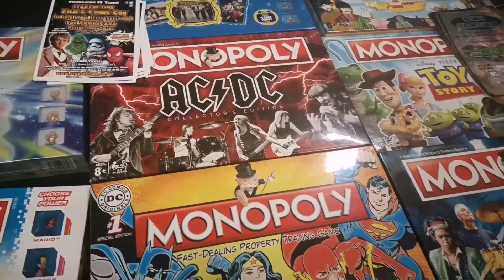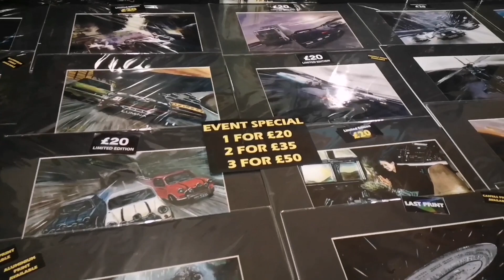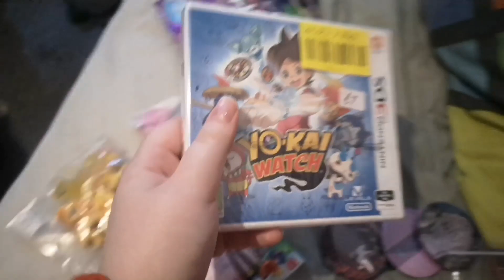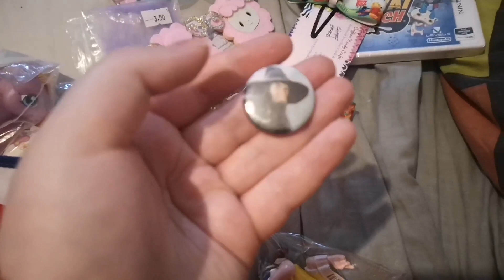Weymouth Comic Con March 2020 vlog - Dorset Comic Con and Gaming Festival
I forgot to quiet down the music at the end when I was talking, sorry!

If you can,  change the video settings to 1080P for better quality!